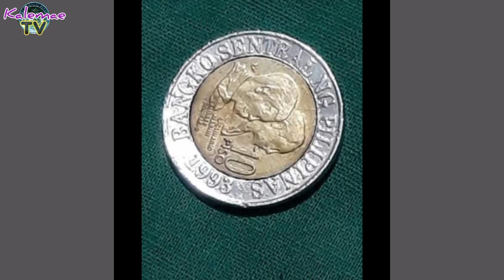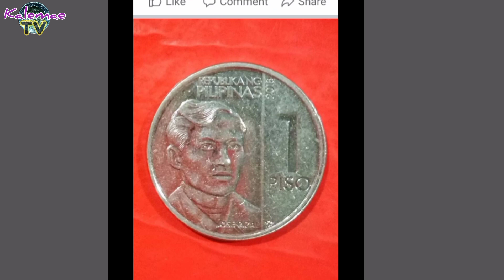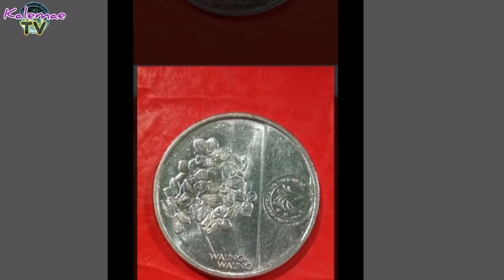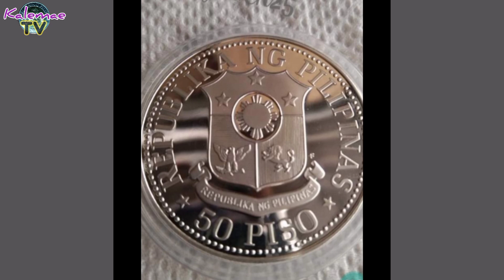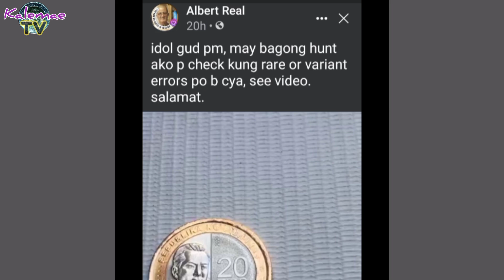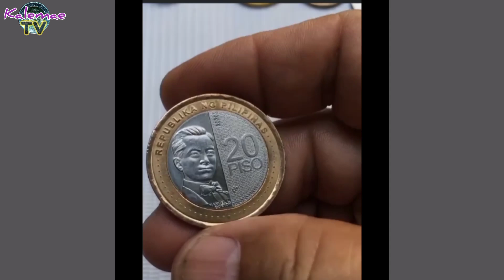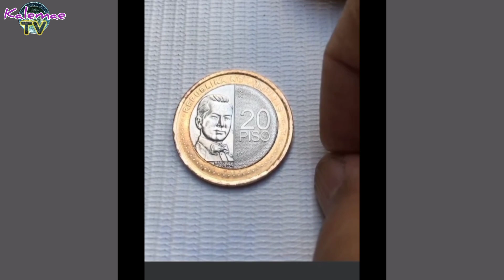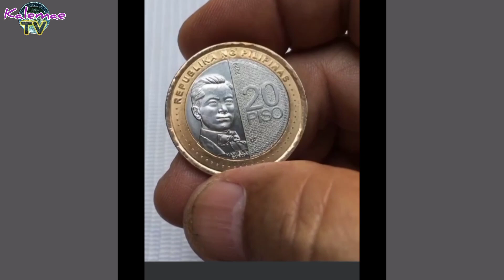Paano malaman kung rare ang 20 piso coin mo | ALAMIN